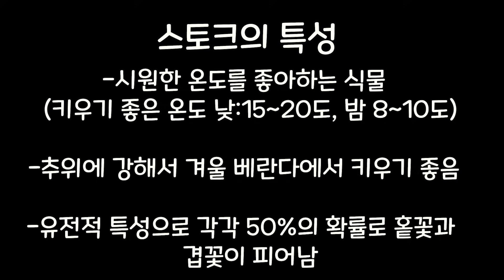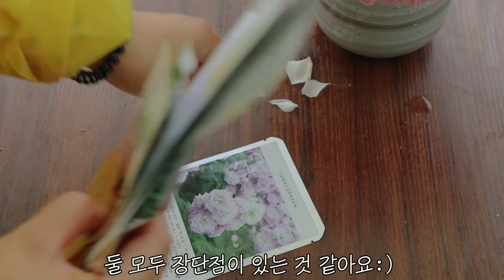(SUB)향기로운 꽃 스토크(비단향꽃무)파종부터 개화까지 키우는 방법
안녕하세요!
이번 영상은 향기가 매우 좋은 꽃으로 유명한 스토크의 파종부터 키우기까지의 과정을 담았습니다.
편안한 시청되세요

영상의 무단 사용 및 2차 편집 사용할 경우, 민형사상의 법적 책임을 물을 수 있습니다.